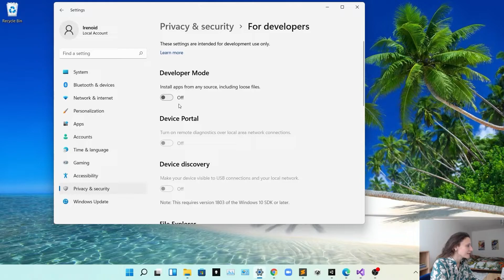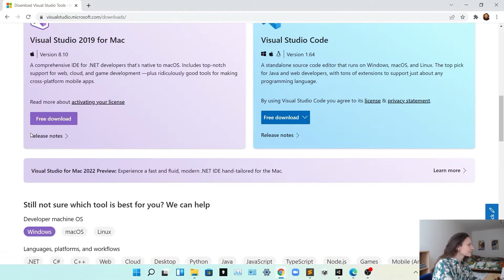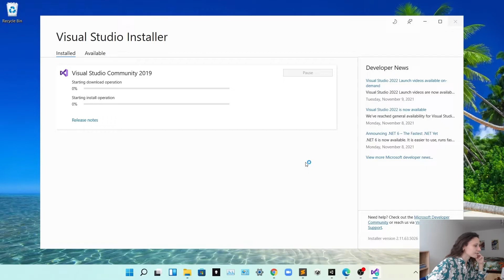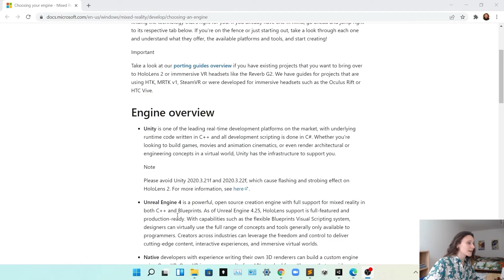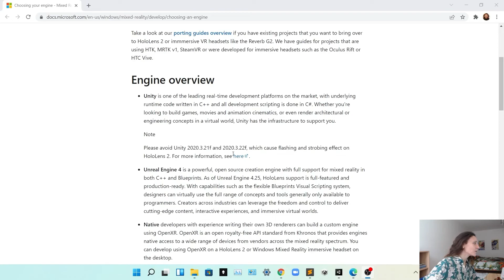Microsoft HoloLens 2 - How to setup your computer to start developing with HoloLens 2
Steps:
1) Go to Settings, then Systems, then Privacy and Security, then For Developers, then Click on "Developer Mode"
3) Open Visual Studio 2019
4) Create Account / Login
5) Go to Tools, then Get Tools and Features
6) Select:
a) Desktop development with C++;
b) Universal Windows Platform development;
c) Game Development with Unity. In the Universal Windows Platform, be sure to select the following:
IntelliCode, USB Device Connectivity, C++ (v142) Universal Windows Platform, Windows 10 DSK *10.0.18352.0)

Checkout this playlist with other video tutorials about Microsoft HoloLens 1 and 2:

ABOUT ME

I love exploring emerging technologies, new places, and digital artworks.

Please subscribe to this channel to support me in this journey (including buying new equipment, scale up my channel, buying products for unboxing videos, paying for the Adobe Creative Cloud subscription to create contents, etc.)

Follow me also on:
LinkedIn (tech / science / digital art news and knowledge sharing)
Facebook (general communications and links to new youtube videos)
Instagram (send a Follow request) (tech, travels and bits of my life)
TikTok (videos from my travels + funny videos)

If you want to see longer VLOGs, where I also share my thoughts: Checkout the membership section! Go to my YouTube channel and click on "Join".